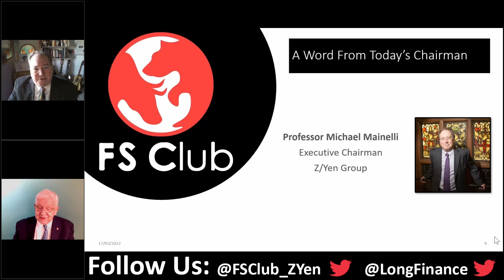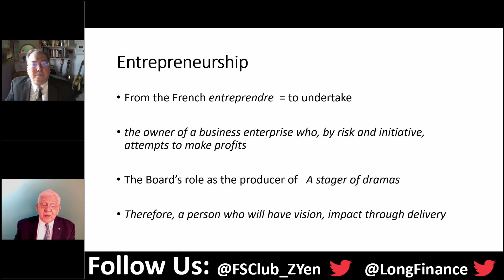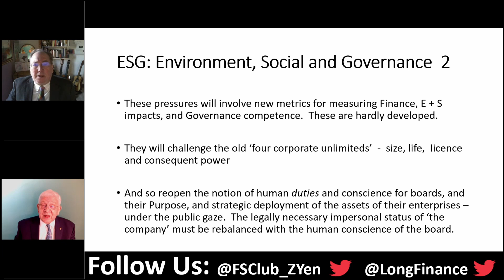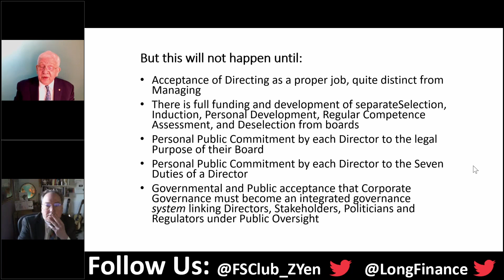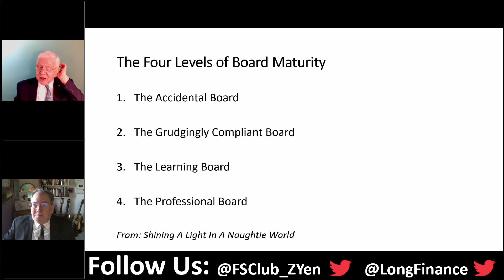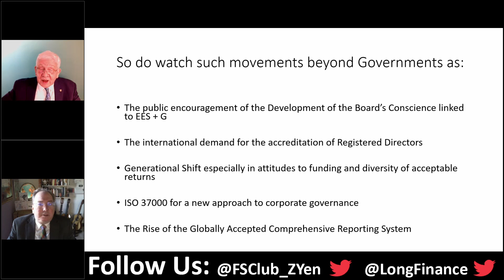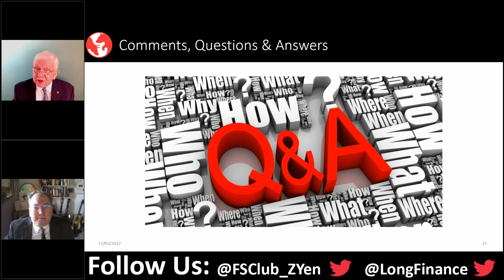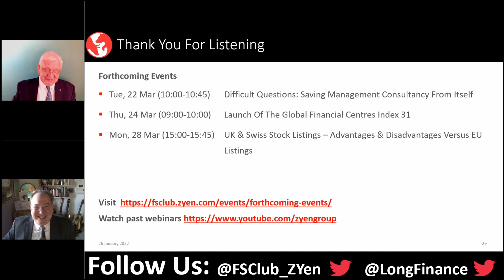The Resurrection Of Entrepreneurship: Its Role In ESG & The Four Levels of Board Maturity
Bob Garratt is increasingly referred to internationally as ‘one of the founders of modern corporate governance practice – the unconventional one’. From a background in architectural and organisational design he became interested when working with Sir Adrian Cadbury in how ‘top’ people often had no training for such crucial posts and tended to learn bad behaviours that failed to develop their organisations effectively. It was not that they were inherently bad people but that they had few role models, and even less support, to develop themselves as effective direction-givers. The paradox is that the UK and the Commonwealth, under Common Law, has one of the most advanced legislative frameworks for effective corporate governance. But it is not implemented and so few legal precedents have been created.

His new book agues that there are four distinct types of boards ranging from: the plain ignorant; to the grudgingly compliant; to the dawning of enlightenment as a Learning Board; to the goal of a becoming a Professional Board. His current work takes him to East Asia and China, The Arabian Gulf, Australia, Southern Africa and the Caribbean.

He is highly critical of the development of corporate governance internationally because it is over-focused on the financial world, shareholders and listed companies, leaving over 90% of organisations, including charities, mutuals, family offices, beyond its scope. He argues that there are seven easily understood and implementable director’s duties, and only one purpose for a board of directors to achieve. Preferring to obey the law, he knows that shareholders do not own companies.

Speaker:

Professor Bob Garratt is one of the world's foremost practitioners, academics and authors on corporate governance. He has consulted at the highest levels in some 40 countries and been chairman of consultancies in Hong Kong, Singapore and London. He gave evidence to the UK Treasury Select Committee on the Restructuring of the corporate governance of the Bank of England. His academic positions include Professor Extraordinaire at the University of Stellenbosch where he chairs its centre for Corporate Governance in Africa and Visiting Professor at Bayes Business School, London University. He is the author of highly acclaimed books including "The Fish Rots from the Head" and "Stop the Rot" and he is currently working on his latest book about corporate governance, "A Shining Light on a Naughtie World".